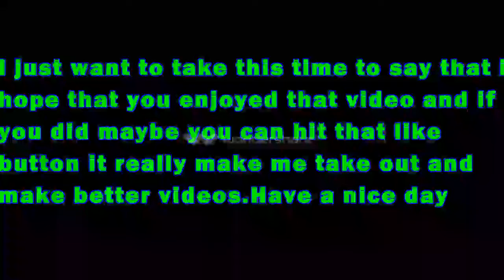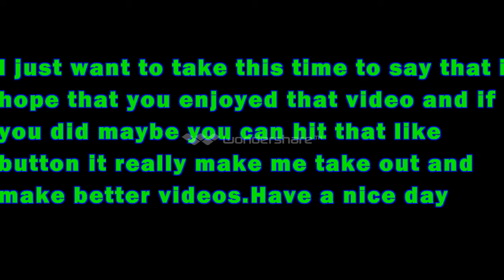War Thunder Ep.1 w/CrushNation Gaming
Sorry for the watermark in the video i was testing out a new program and then i found the watermark sorry guys but, If you enjoyed plz don't forget to leave a like takes for the support.